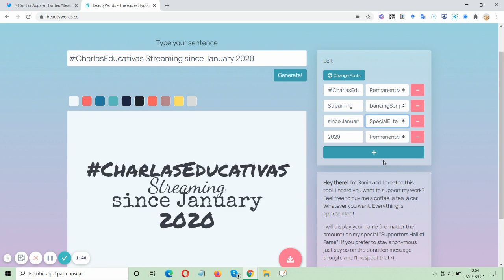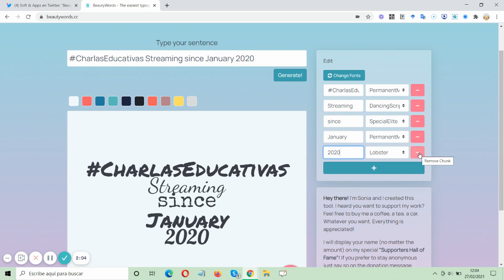BeautyWords. Herramientas digitales básicas para docentes inexpertos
Escribe textos con diferentes formatos de letra en cada línea y añade fondos de distintos colores.